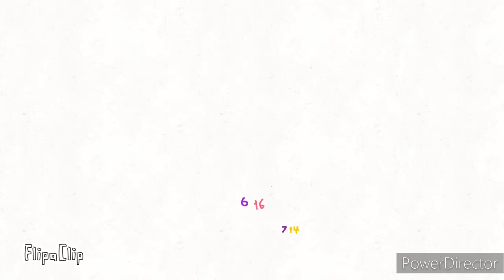Number Lore 1-26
Number Lore This Christmas Preceded by Puss in Boots The Last Wish Preceded by The Bad Guys Preceded by Ruby Gillman Teenage Kraken